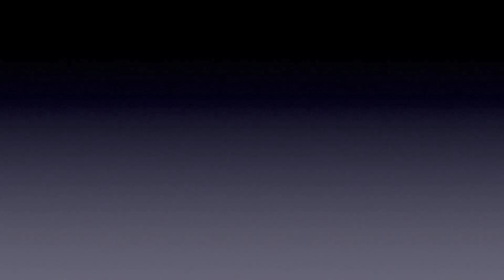Recorded livestream of 11/8/13 DLNR hearing re Mauna Kea Leases [v3]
[David Kauila Kopper 0:14:09 ][ Mr. Flores 0:22:24 ][ Dexter Kaiama and Kale Gumapac 0:25:53 ][ Nanci Munroe 0:36:33 ][ Kealoha Pisciotta 0:40:04 ][ Wallace Ishibash and ________ 0:56:19 ][ Hank Fergerstrom 1:06:04 ][ Moanikeala Akaka 1:18:56 audio out of sync ][ Michael Lee 1:26:30 ][ Jon Osorio 1:36:19 ][ discussion re quorum 1:41:10 ][ Kawika Riley OHA 1:41:42 ][ Pulama Long 1:44:57 ][ Ilima Long 1:47:06 ][ quorum lost 1:51:24 ][ need name 1:51:37 ][ Abel Simeona Lui 1:55:18 ][ Jackie Krueger (sp?) 1:59:28 ][ K Redhorse (?) 2:01:47 ][ Paulette Kaleikini 2:05:49 ][ Carl ? 2:08:13 ][ Candace Fujikane 2:10:00 ][ Laulani Teale (recording interrupted) 2:13:56 ][ Michael Tada (beginning not recorded) 2:24:24 ][ need name 2:31:16 ][ Kealoha Pisciotta 2:34:12 ][ Shelley Muneoka 2:36:26 ][ Barry Taniguchi 2:42:58 ][ need name 2:50:34 ][ Director Aila closes public testimony 2:53:11]

This is my complete recorded version of the almost 3 hour livestream recording of the Hawaiʻi Department of Land and Natural Resources hearing on Mauna Kea leases. The first 17 minutes did not record properly although it did broadcast. There are also a few minutes missing near the end of this testimony between Laualani Teale (who gets cut off) and Michael Tada (whose recorded testimony begins after he started). The early testimony is from those in favor who generally avoided speaking into the microphone. This makes their testimony hard to hear although I've boosted the audio in this video.

I will add names and timestamps as I have time to compile. You can help by entering names and timestamps in your comments and I will compile them here.

A clearer video using a closer mic may be available at Pono Kealoha's channel:

Throughout November 2013, please consider making a small donation to the Hawaiʻi Guerrilla Video Hui (Laulani Teale, Kamuela Vance Viveiros, and myself).